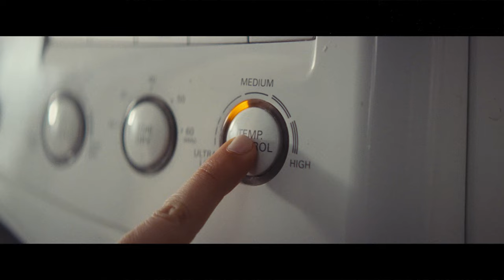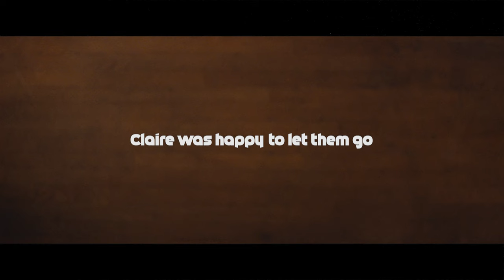James Wakefield | Short Film Music | Tiny Feet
Starring Kelsey Gunn & Dana Kaybee
Directed and filmed by Dominic Lopez
Written & produced by Dominic Lopez & Kelsey Gunn
Synth Sample from Music Bed

Grey Rabbit Films